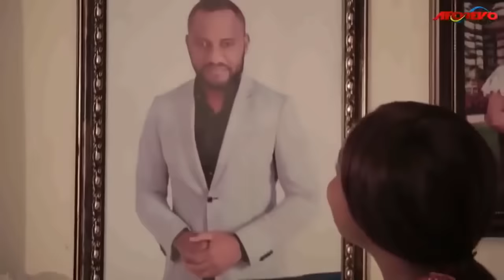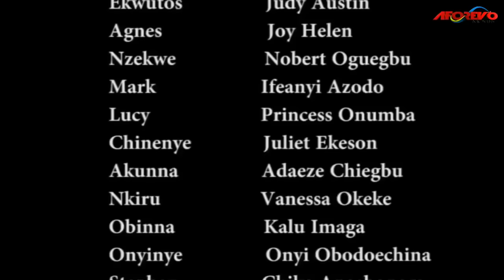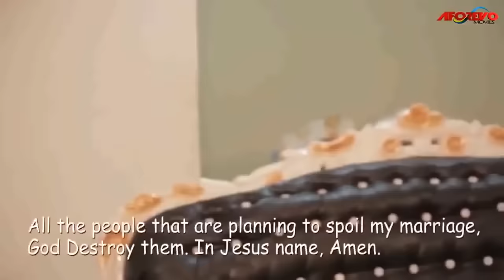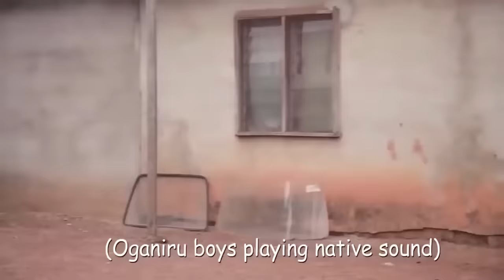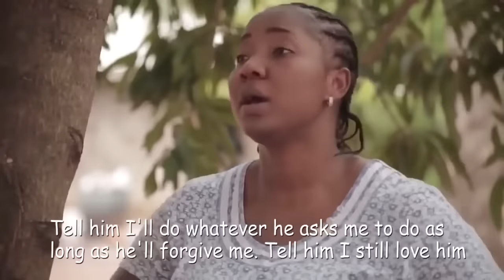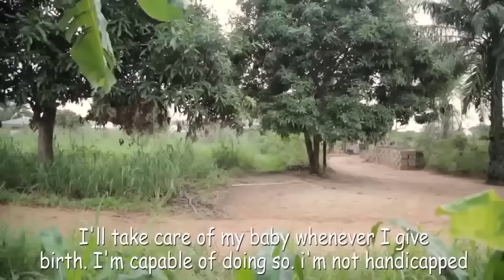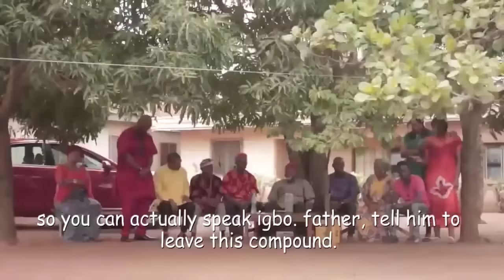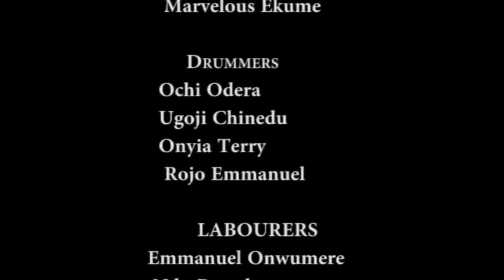The Movie That Made Yul Edochie To Marry Judy Austin (Native Girl) - Nigerian Movie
Yul Edochie and Judy Austin feature in this comedic and lesson-filled marriage village movie about a billionaire who married an illiterate village girl. How it started.
starring Yul Edochie, Judy Austin

We are the one and only 24hrs African Nigerian movies channel that bring to you the best, educative, interesting and latest nigerian movies, cinema movies and african movies. 247 Marriage Movies bring to you different genres like marriage movies, love movies, epic/village movies, family movies, romance movies, horror movies, action movies, comedy/funny movies, yoruba movies and african movies. Our channel remains the award winning youtube channel for the best nigerian movies 2022 latest full movies.